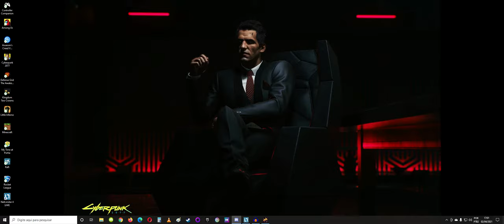🔵 Tutorial - Como funciona o jogo? (Kingdom Two Crowns)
"Yo"...

Vamos conversar sobre esse jogo pixelado, viciante e super simples (e difícil), chamado Kingdom Two Crowns

* Como é o jogo?

* A simplicidade dos comandos

* As regras do game

SPECS